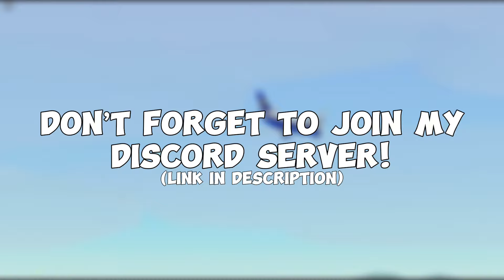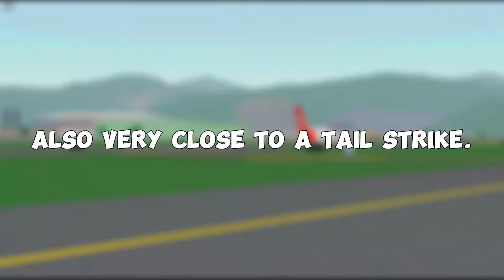Greater Rockford Boeing 737 Landing Competition in PTFS! (Roblox)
Yes, I gathered some fans to compete in a landing competition! (Totally not from a random serever)

Congratulations to @Azmeyofficial for being the winner! 🥇

Players in the competition:
-nanapratprat
-Lazerbeam900001
-Sirenheads44
-Mutcha30
-Elipiees

Judges:
-VundooRBLX

DON’T FORGET TO LIKE THIS VIDEO SO I MAKE MORE! 👍